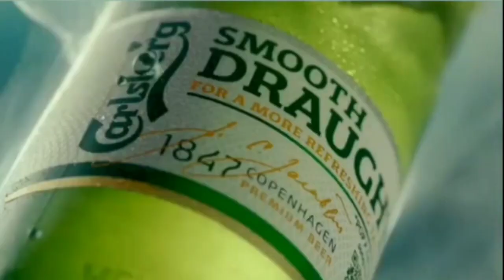SF | Yu Fu vs Sofia Polcanova | European Champions League 2021/2022 Highlights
KTS ENEA SIARKOPOL TARNOBRZEG - LINZ AG FROSCHBERG | 1st Leg | Women

SPORTS: Table Tennis
SEASON: 2021/2022
LEAGUE: European Champions League
Round: Semi Finals
Copyright: ETTU TV